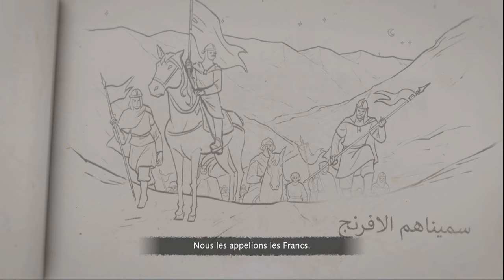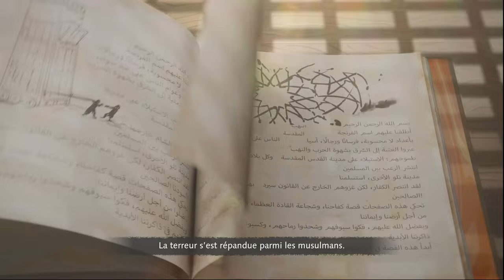Age Of empires IV #36 (Difficile): La défense de Tyr (1111)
Age of Empires IV is a real-time strategy game developed by Relic Entertainment and published by Xbox Game Studios. It is the fourth main title in the Age of Empires series and runs on a new iteration of Relic's Essence Engine. Mikolai Stroinski composed the soundtrack.
Like Age of Empires II, the game is stated to be set in the post-classical period, featuring an earlier starting medieval era that ends towards the "edge" of the renaissance period.

Announced on August 21, 2017, it released on October 28, 2021. At the X019 event, in-engine gameplay footage along with the English and Mongol civilizations were revealed on November 14, 2019.

On August 23, 2022, the Ottomans and Malians were announced as a free expansion, which was released with the Anniversary Update.